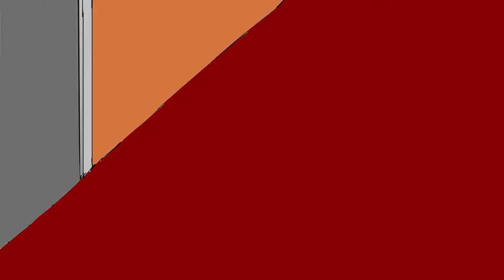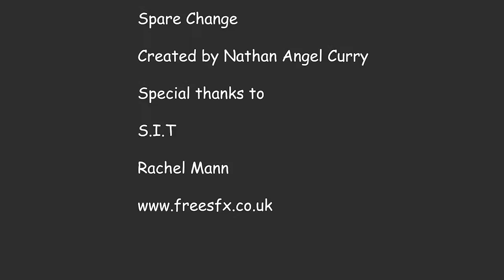Spare Change By Nathan Curry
2D Animation created by Nathan Curry, a first year animation student in Invercargill, New Zealand.

This is my first attempt at any real solid animation practice, enjoyed the process and wouldn't mind doing it again.